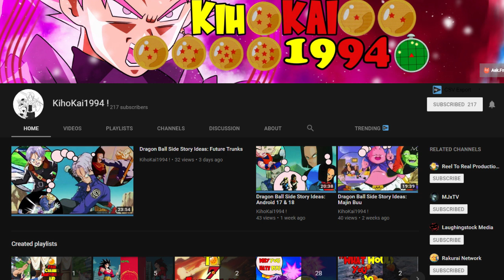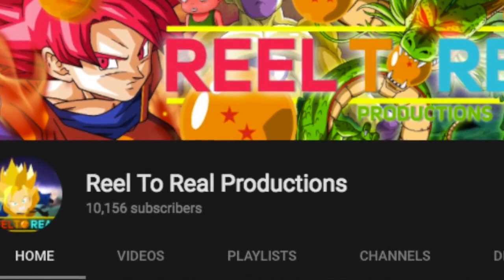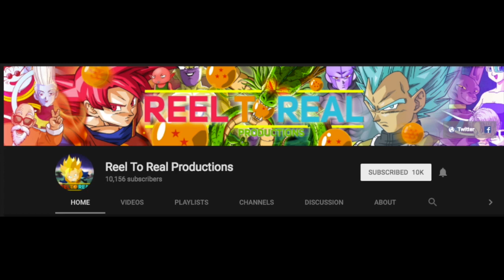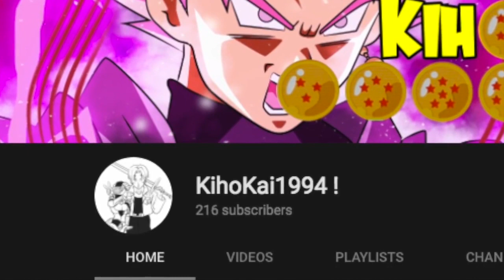Dragon Ball Super Side Stories: Goten and Trunks!!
Goten and Trunks are two of the most underutilized characters in all of Dragon Ball. However, they have so much potential to be great. Here are a few of our side-story ideas with Goten and Trunks!